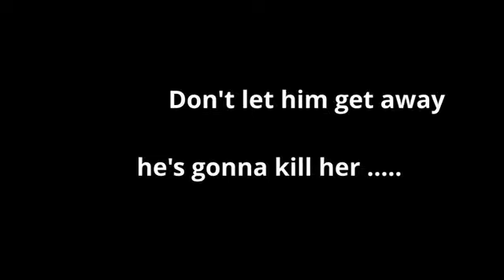Elvis Action Thriller Trailer ... If only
If Double trouble was released in a parallel universe
 I'd watch it !